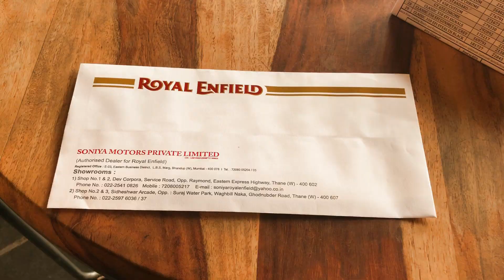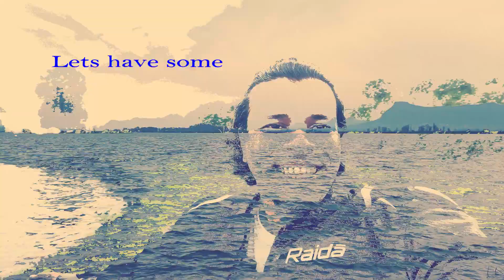Vaitarna Lake - Heaven on the earth - Never Seen Before - One Day Ride - Part 2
Hi Friends.

Presenting one of the most awaited ride after the announcement of Unlock. We couldn’t wait to explore the scenic beauty of Upper Vaitarna Dam and the Lake located nearby, in Nashik.

It was an extremely rejuvenating smooth ride from Mumbai to Upper Vaitarna Dam. We were mesmerized with the Lake side view, calm environment. Shimmering waves were treat to the eyes. Vaitarna Lake is one of the best sweet water lakes. It is the chief source of water and electricity to the Thane and Mumbai city.

This vlog is divided in 2 parts. Do check out Part 1 to experience the ride to winding Kasara ghat pass and Upper Vitarna Dam.

If you wish to see my other vlogs, here are few which you would definately enjoy.

This ride was even more memorable as I did it with my one of very good friend, whom I met after several years. In this part 1 vlog, you will definitely byheart his channel name atleast. Lolzzzzzzzzzzzz.

The ride was peaceful and protected because of the riding gears I got from very renowned store that’s run by one of my favourites Kiran and Sachin – WroomStore

Friends, spread love by liking, sharing the video. Also share your feedback in the comment box below.